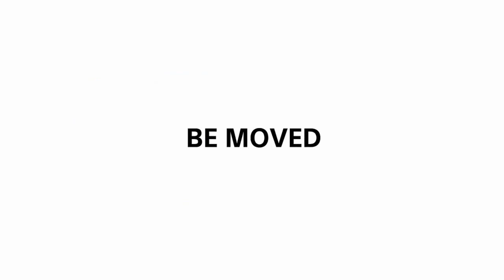Port Jefferson Cloudy chance of Rain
I rode downtown Port Jeff.  The weather was dark, cloudy and a chance of rain,  I was not alone there.  Other had ridden down town like myself.